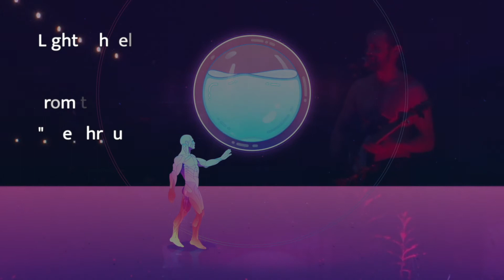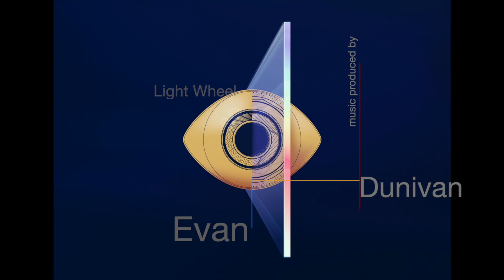Light Wheel - Sudden Changes - Live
Light Wheel performs "Sudden Changes," live.
Tyagaraja Welch
Evan Dunivan
Ethan Yeager
Chase Hamblin